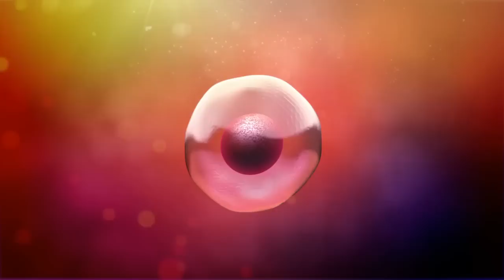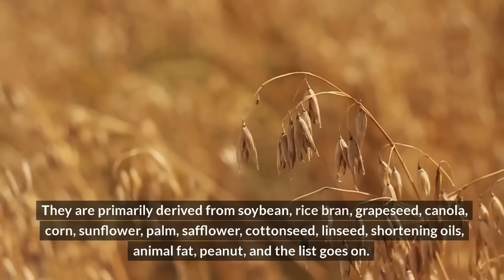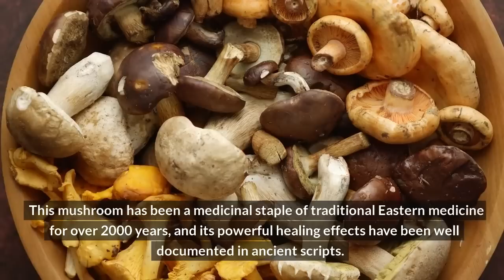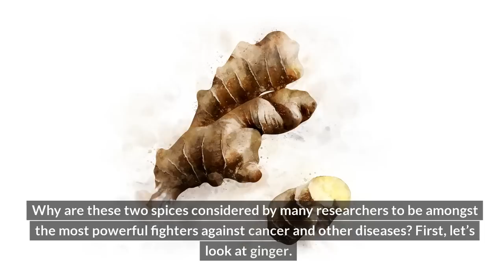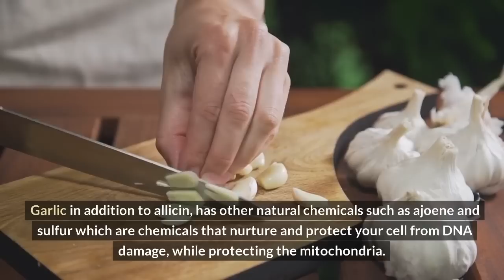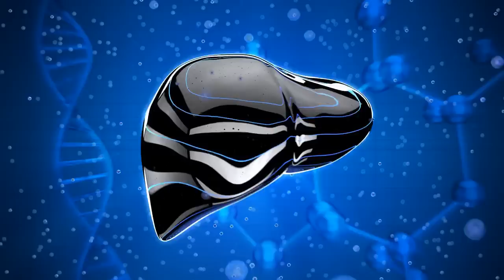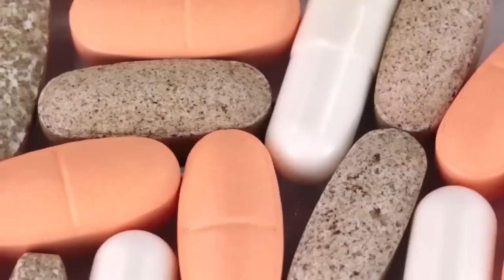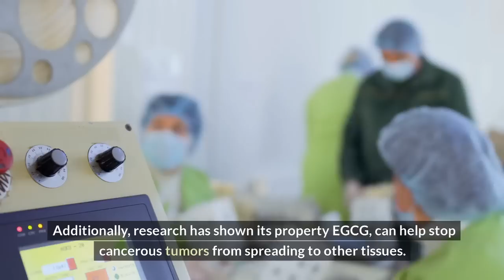The Top 8 SuperFoods That Prevent & Kill Cancer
Looking to boost your health and prevent cancer? From juicy berries to leafy greens, we've got all the insider information you need to supercharge your immune system and fight off disease. Don't miss out on this essential guide to a healthier, happier you! Hit play now to learn more.

Below Are Great Products For You To Enjoy!!!